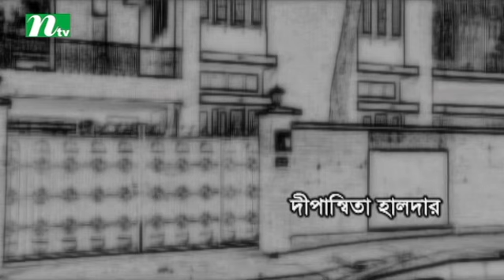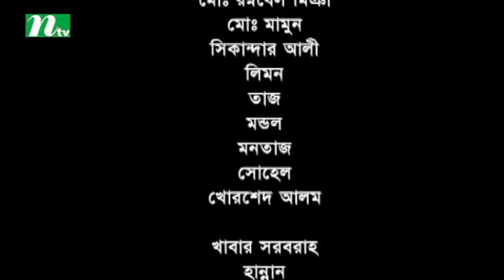Bangla Natok Chowdhury Villa (চৌধুরী ভিলা) | Episode 41 | Directed by Himel Ashraf